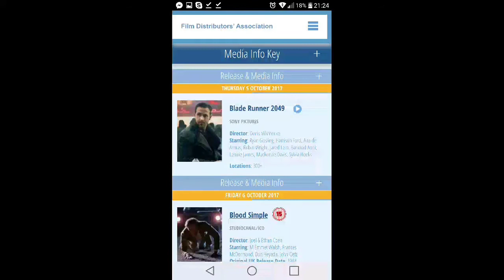Thor Ragnarok UK Release Date moved (and we didn't notice at the time!)